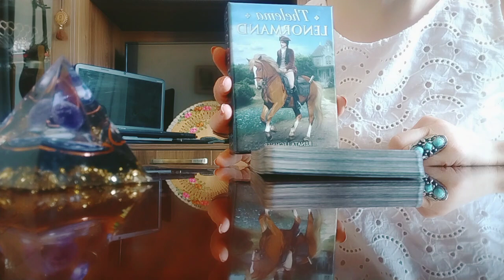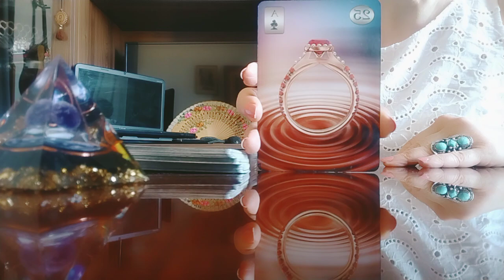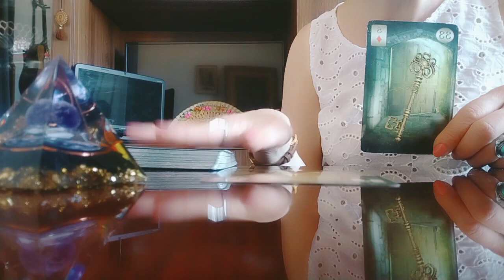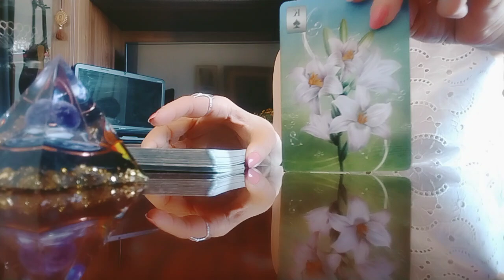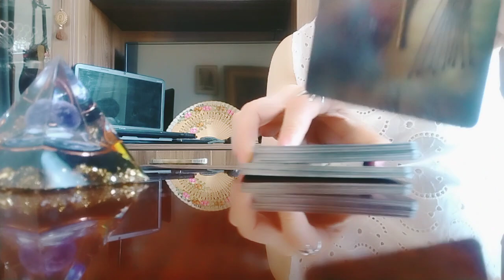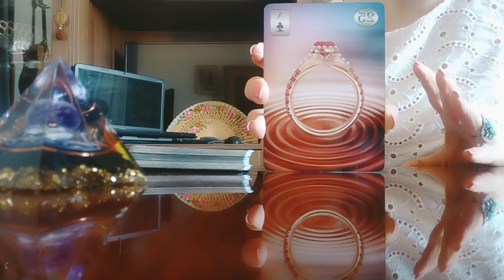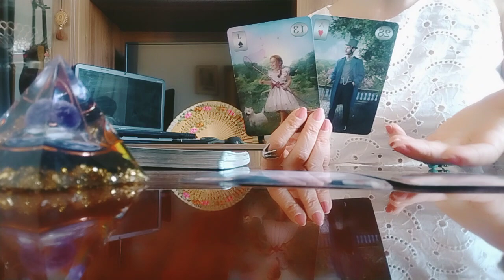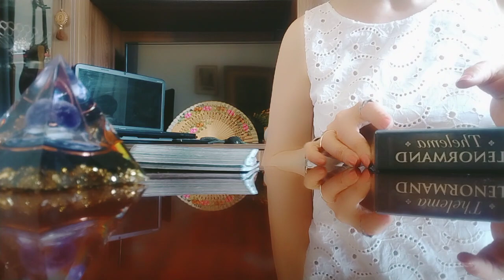ტრანსცენდენტული თამაში /შეკითხვებზე პასუხი!/ლენორმანი!🌟✨☄️🕊️